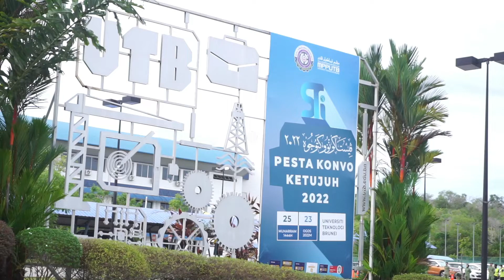Berkenan Berangkat Ke Majlis Konvokesyen UBD Ke-34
Duli Yang Teramat Mulia Paduka Seri Pengiran Muda Mahkota Pengiran Muda (Dr) Haji Al-Muhtadee Billah, Menteri Kanan di Jabatan Perdana Menteri, Pro-Canselor Universiti Teknologi Brunei (UTB), pagi tadi berkenan berangkat merasmikan Pesta Konvo UTB ke-7 2022 yang berlangsung di Lobi, Bangunan Pentadbiran, UTB.

Video oleh Adib Noor